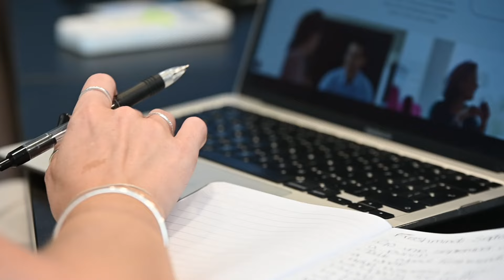How Freshminds works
What is Freshminds like to work with? Hear from our MD Adam Clements, COO Thom Cunningham-Burley, and Senior Consultant Sarah Collier, to get an honest overview of Freshminds' service and culture.